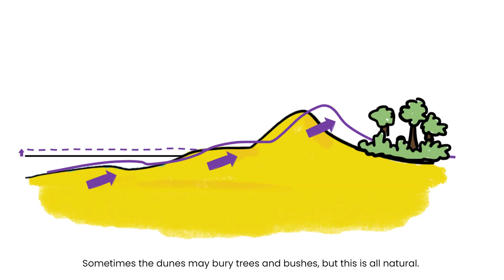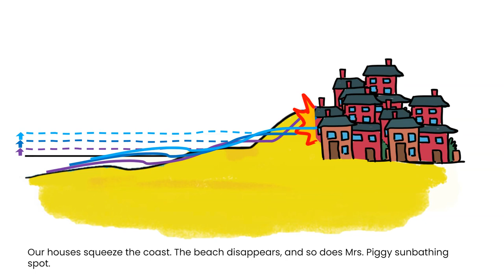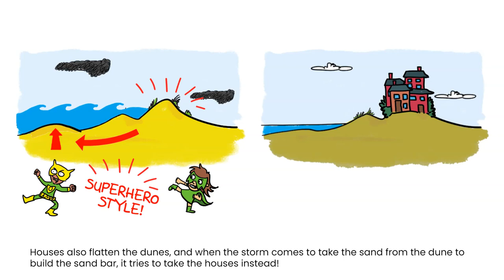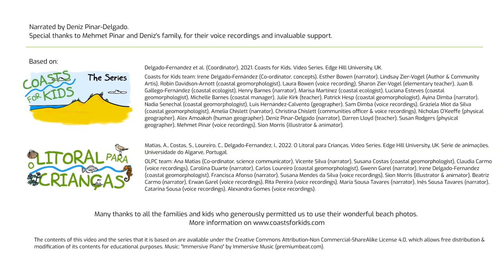C4K ClimateCreatives E2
This video encourages children to consider human impacts on coastal areas across different timeframes, using terms related to coastal hazards such as “squeeze”, “erosion”, and “flooding”.

It discusses rising sea levels and how artificial structures restrict the natural movement of coastal environments. It also highlights how beaches and dunes naturally adapt during storms, contrasting it with the interference caused by human activities that hamper this adaptation.

The discussion on human impacts continues in the next video, together with strategies for coastal adaptation and protection.